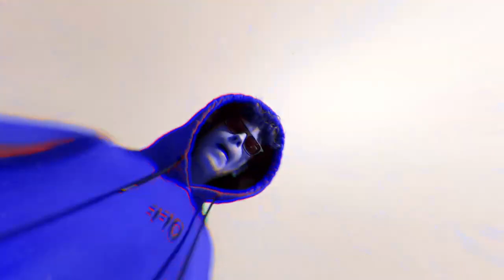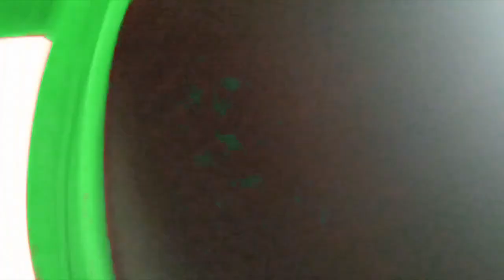ШОК!!! NUEKI СДЕЛАЛ ТРЕК ИЗ СНИППЕТА КИЗАРУ И BIG BABY TAPE 10 ЧАСОВ